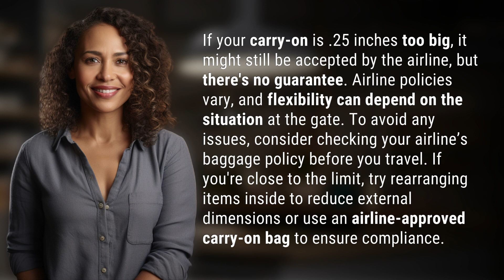What if my carry-on is .25 inches too big?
Navigating Carry-On Size Restrictions 👉 Carry-On Dilemma 👉 Learn how to handle a carry-on that's slightly too big and avoid potential issues at the gate by following these tips and tricks.

Laura S. Harris (2024, March 3.) What if my carry-on is .25 inches too big?
    🌐 AskAbout.video